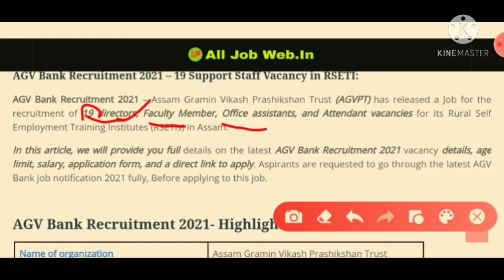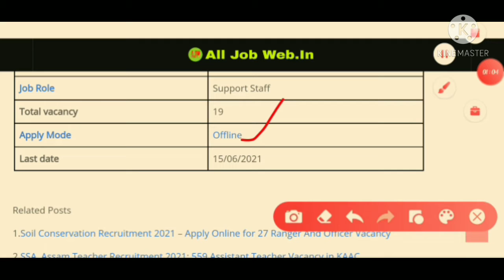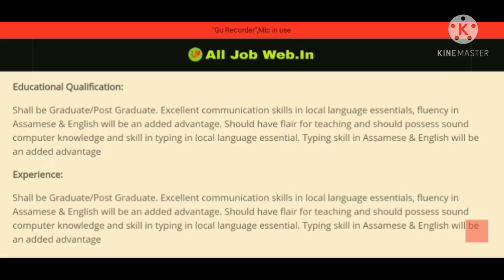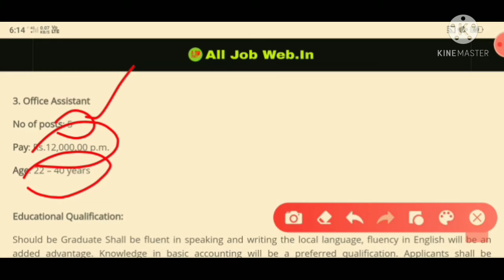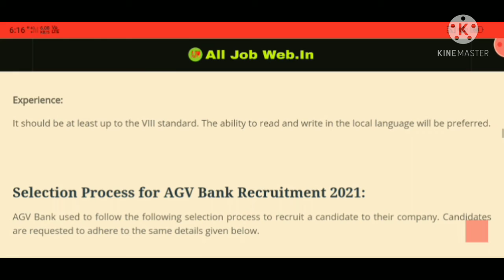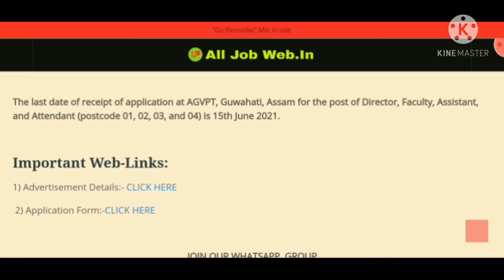Assam gramin Vikas Bank(AGVB) vacancy/2021/Apply আৰম্ভ হৈছে //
Information Assamese